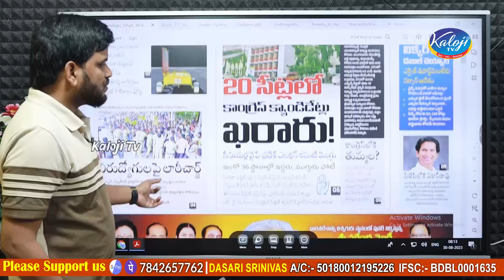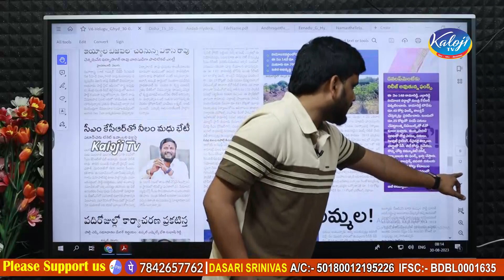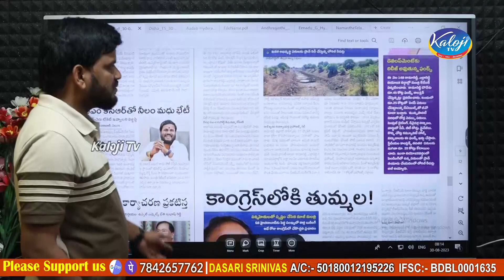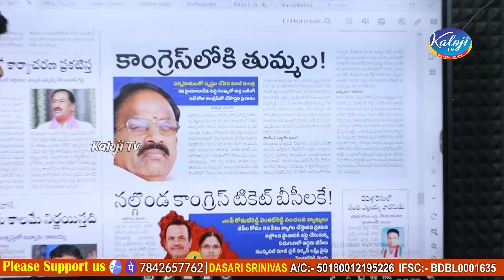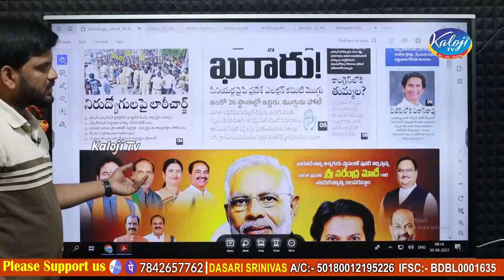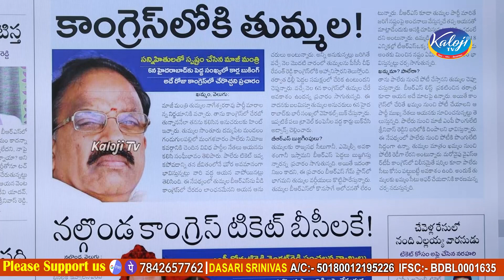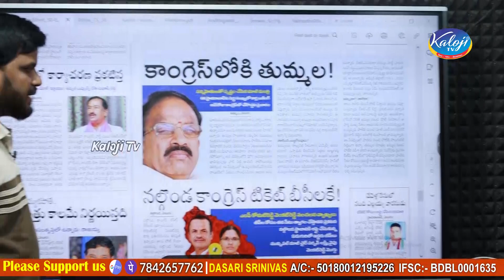కాంగ్రెస్ లోకి , తుమ్మల..? | Thummala Nageswara Rao Joins In Congress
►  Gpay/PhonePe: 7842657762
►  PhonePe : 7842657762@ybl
►  Gpay : kalojitv@okicici